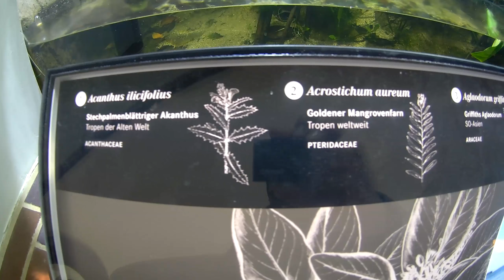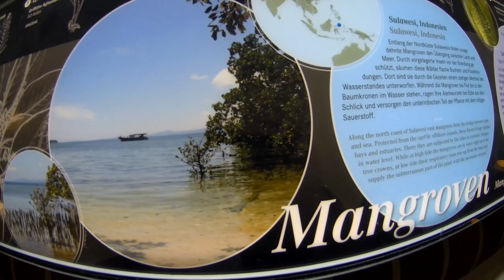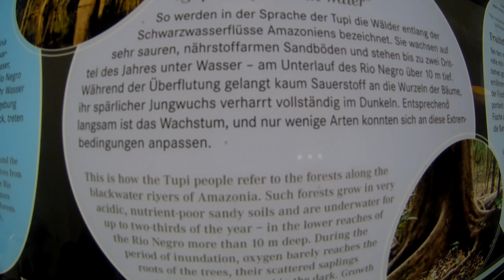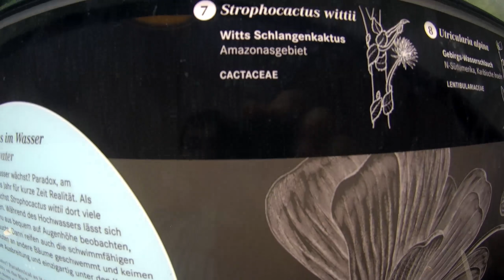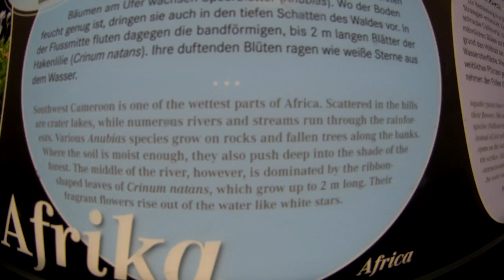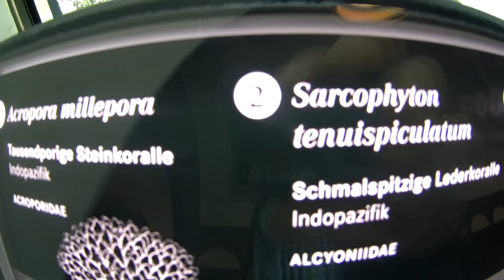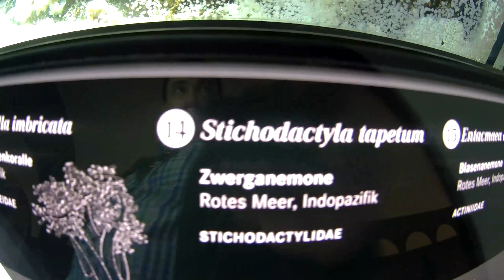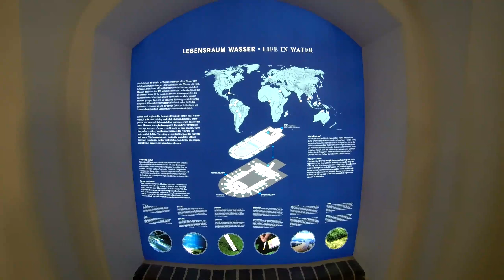Botanischer Garten Berlin Eingang Gewächshäuser Mai 2017 in 2K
Ich habe hier den Eingangsbereich der Gewächshausanlage mit den dort befindlichen Aquarien aufgenommen.Dieser Bereich liegt unter dem Victoria-Haus.Er wurde seit mehreren Jahren umgebaut und befindet sich in der Phase der Fertigstellung.Ich konnte leider nicht alle Aquarien filmen weil noch nicht alle fertiggestellt sind.Ich kann aber sagen das die Anlage schon jetzt einen sehr guten Eindruck macht. Aufgenommen mit der Rollei Actioncam 430.